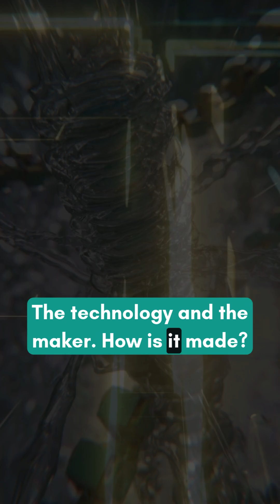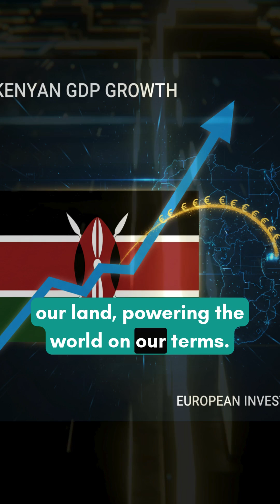africarising blackexcellence africa history panafricanism facts africanhistory blackempires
enya has made history by signing a $10 billion deal to export Green Hydrogen to Germany, becoming a global leader in the clean energy revolution. This short breaks down how this deal will boost Kenya's GDP by 3%, create over 50,000 high-skilled jobs, and fund vital community infrastructure. We explore the technology behind it—powered by geothermal and solar energy—and the Kenyan company, Hydrogen One Africa, leading the charge. This is a Pan-African victory, proving the continent can be a manufacturer of global solutions, not just a supplier of raw materials.